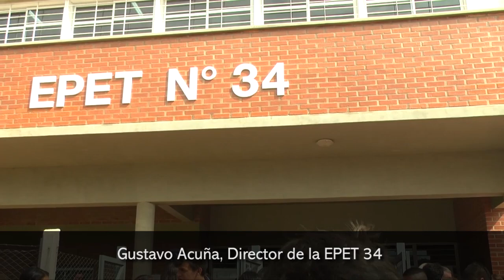“Es un sueño hecho realidad”